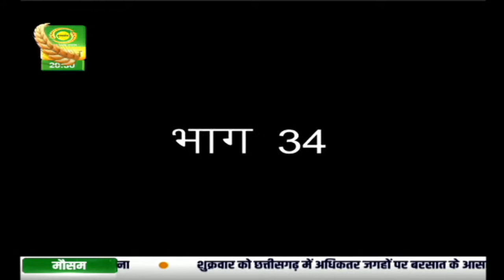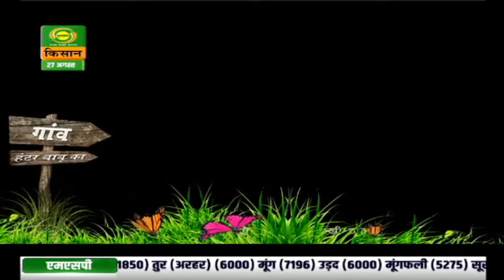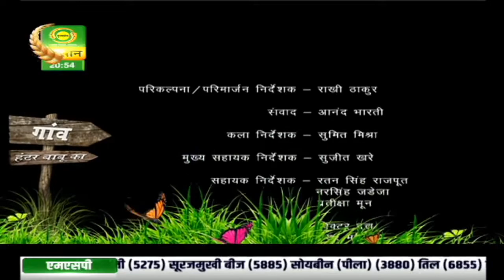‘गांव हंटर बाबू का ’: महिलाओं का लोकप्रिय कृषि धारावाहिक | Gaon Hunter Babu Ka |Aug 27, 2020 |Ep- 34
देखिये कृषि क्षेत्र में महिलाओं के लिए प्रेरणादायी विशेष धारावाहिक ‘गांव हंटर बाबू’।

सोमवार से शुक्रवार रात 8:30 बजे